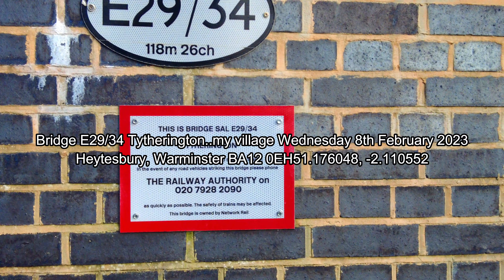Bridge E29/34 Tytherington.. my village Wednesday 8th February 2023